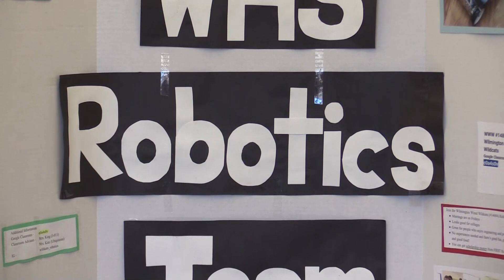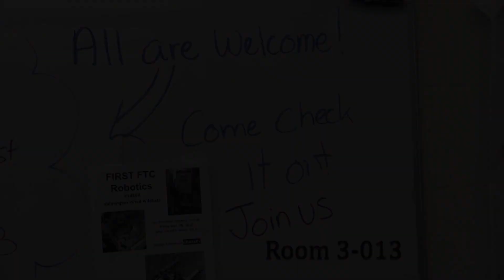Wilmington, MA high school Robotics Club